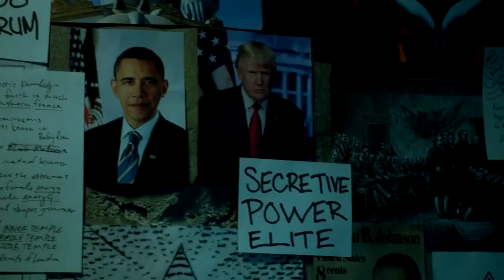Wisdom of the Crowd - Episode 1.13 - The Tipping Point (Season Finale) - Sneak Peek 1